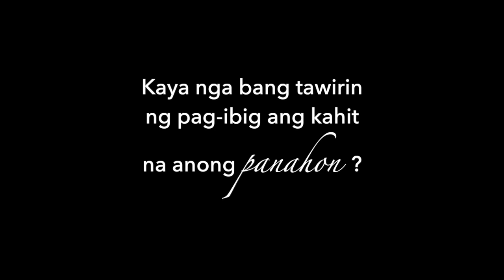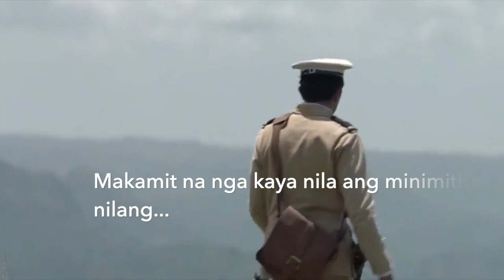Resurgence Official Trailer | Paulo Avelino, Ritz Azul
Naniniwala ka ba sa "reincarnation?" E sa after-life?

Para sa isang karaniwang tao, napakahirap paniwalaan ng dalawang salitang iyon, parang imposibleng maging makatotohanan ang reincarnation, lalo na't wala pa itong sapat na pruweba at patunay.

Ngunit paano kung isang araw muling magtagpo ang dalawang taong nagmahalan at nagmula sa unang panahon? Paano kung sila'y muling pagtagpuin sa hinaharap?

May puwang ba ang kanilang pagmamahalan sa makabagong panahon? O tulad ng kanilang sinapit sa nakaraan, sila'y magkakahiwalay lamang?

Coming soon on Wattpad!

Written by:
VDLEST (Choleng)